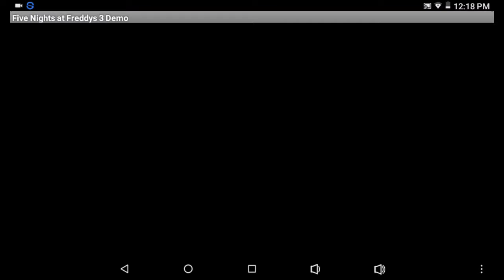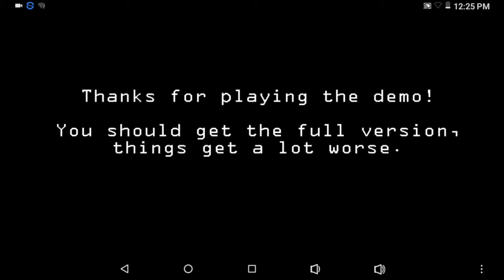Completed night 3 with out getting jump scared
Hello today im playing fnaf3 demo night 3 with out getting jump scared omg I though that I would get jumped scared by phantom greedy but I didn't how I the world did I not get jump scared